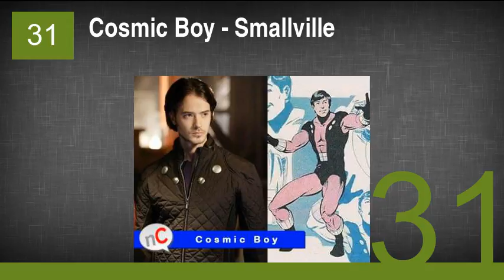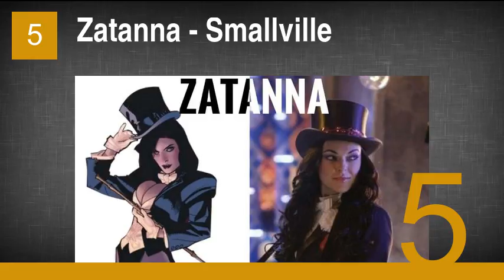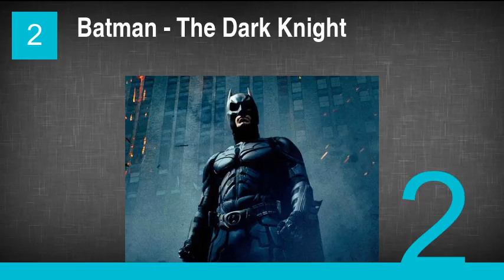The Best DC Costume Adaptations Ever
32. Mr. Freeze - Batman & Robin
31. Cosmic Boy - Smallville
30. Aquaman - Smallville
29. Metallo - Smallville
28. Superman Returns
27. The Riddler - Batman Forever
26. Supergirl - Smallville
25. Jensen - The Losers
24. Michael Sullivan - Road to Perdition
23. Booster Gold - Smallville
22. Ozymandias - Watchmen
21. Lex Luthor - Smallville
20. Nite Owl - Watchmen
19. Superman
18. Penguin - Batman Returns
17. Catwoman - The Dark Knight Rises
16. Silk Spectre - Watchmen
15. Catwoman - Batman Returns
14. The Comedian - Watchmen
13. Silk Spectre II - Watchmen
12. Batman - Batman v Superman: Dawn of Justice
11. Reverse-Flash - The Flash
10. Sinestro - Green Lantern
9. Dr. Manhattan - Watchmen
8. The Flash - Flash
7. V - V for Vendetta
6. The Joker - Batman
5. Zatanna - Smallville
4. Green Arrow - Arrow
3. Rorschach - Watchmen
2. Batman - The Dark Knight
1. The Joker - the Dark Knight